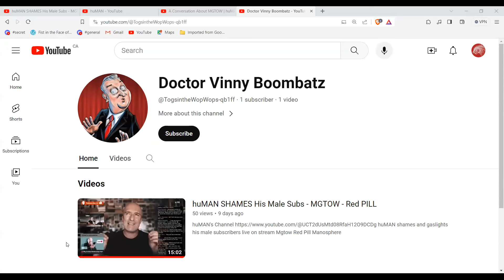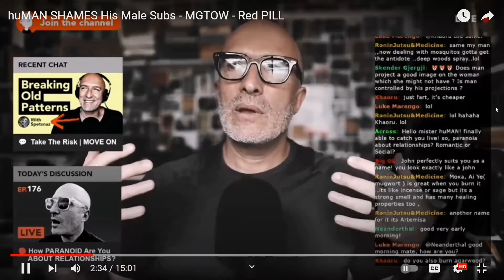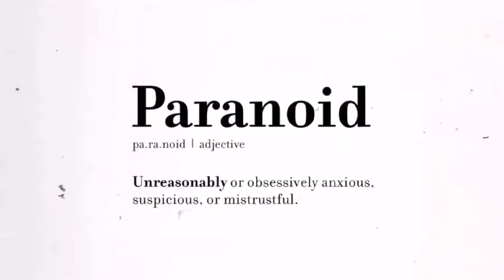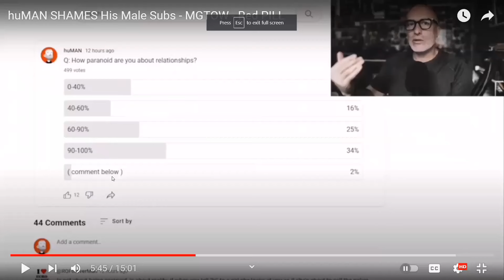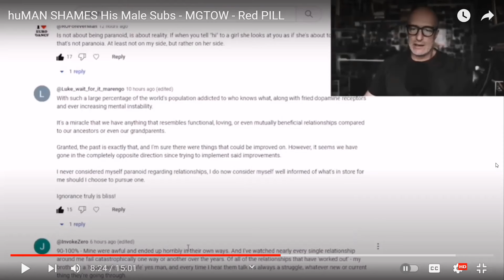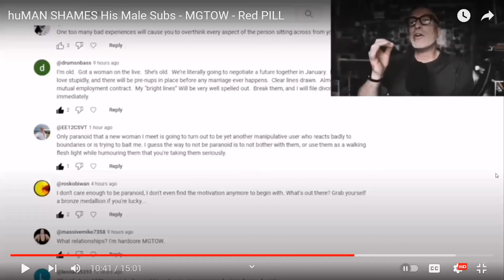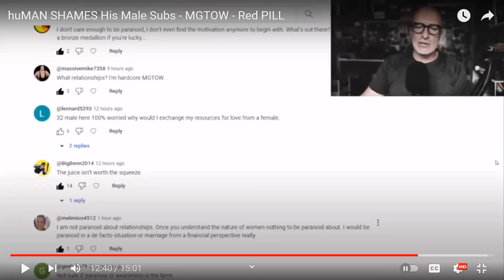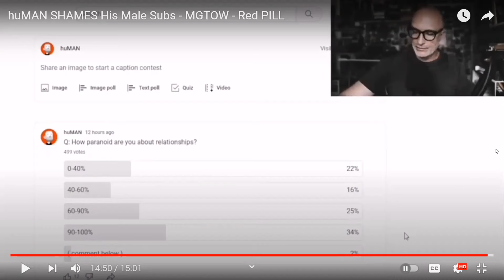Fraudster gets called out by his subs, then takes a hissy fit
This is what mgtow has ALWAYS been. Deselected men who posture that they don't care while waiting in the marriage line. They do a complete 180 as soon as some gal finally accepts them.